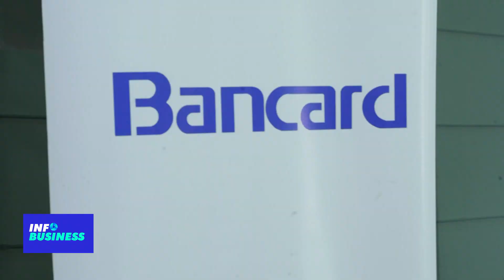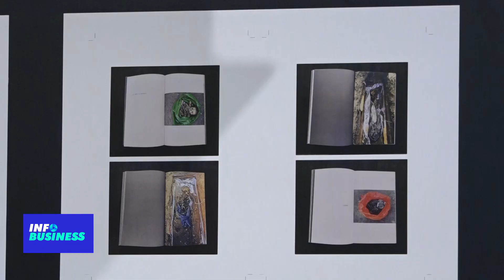INFOBUSINESS | RESUMEN 11 DE AGOSTO DE 2023